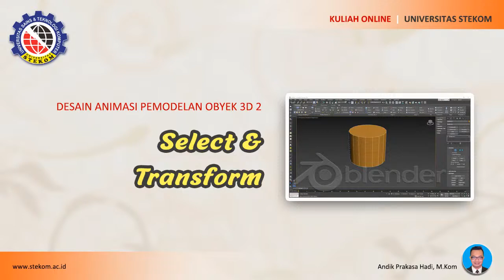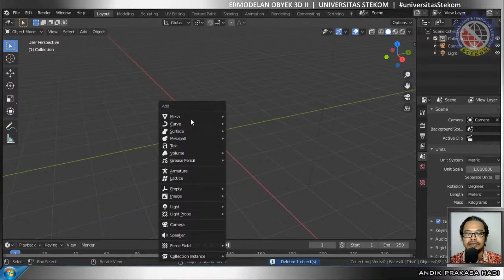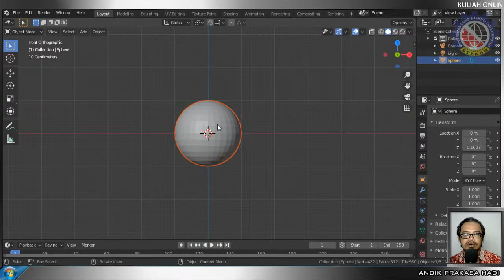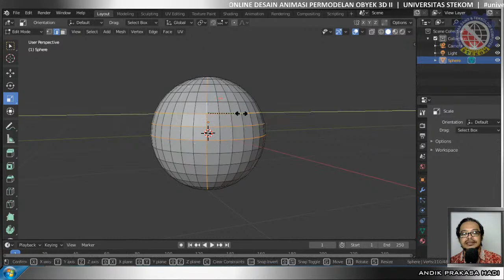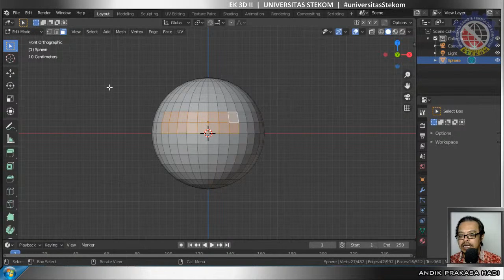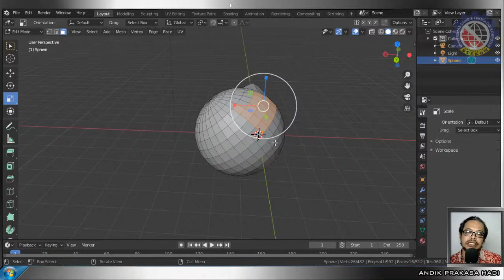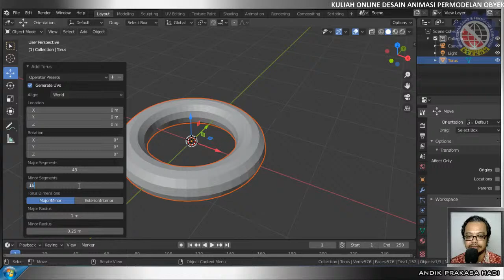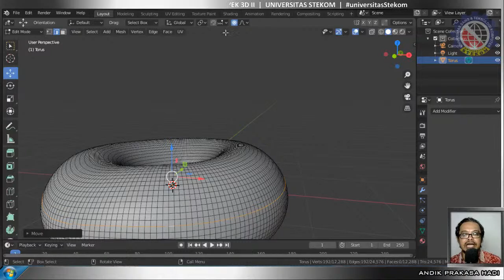[DAPM2 #2] Seleksi dan Transformasi Obyek 3D | Kuliah Online Universitas STEKOM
Desain Animasi Permodelan Obyek 3D 2
605-18.2, SLWG-18.2 (KGS-18)
Menyeleksi dan transformasi (grab, rotate, scale objek 3D